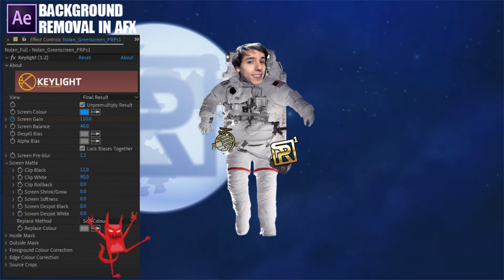CoS Nolan Brolan space dealer of broccoli 🚀 Green screen pump » PRPs to the Moon!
👨‍🚀🥦 PRPs to the Moon? Soon! Who wants to wait, well not me... let's pump this crypto right here, action has been taken, with greenscreen Nolan Brolan, the best broccoli dealer in the universe is spreading awareness about purpose coin, it's an infinite supply, shady practices, and scam levels... will it ever be respected by serious traders is unknown :(

00:20 PRPs1 is for FUN!
00:47 we are blocked by cancer
01:07 expensive team of lawyers
01:30 bitcoin owners = treason
02:18 comedy becomes a tragedy
02:55 being potato isn't an option
03:36 moving on with my life
04:06 ultimate goal of Purpose1
04:40 coming soon: Overkill

👊 Facts Only  ✌️
If you want to summon default face of Nolan in CoS, follow his stream here »